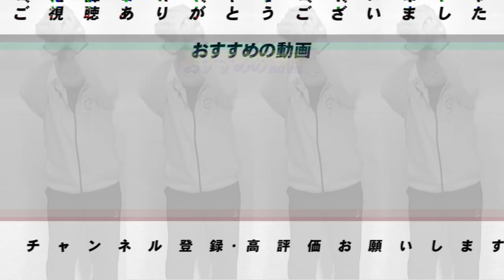広岡達朗さんと対談してきました。正直度肝抜かれました。